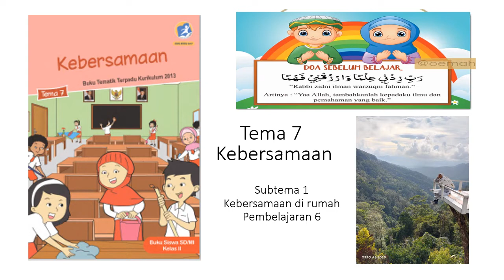Kelas 2 Belajar Pecahan Tema 7 Kebersamaan Subtema 1 Kebersamaan di Rumah SD Juara Medan